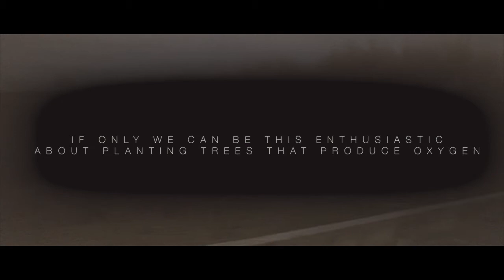The Money Trees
If only money grow on trees, we would all rush to plant them. Unfortunately trees only produce oxygen.

Help better our environment because you cannot live without it!

This is a short film created for my school CAS project at Shakespear Park, New Zealand.

Credits:
Lucy Nie
Catherine Stokes
Lisa Lu
Cannon Cochran
Amanda Lee